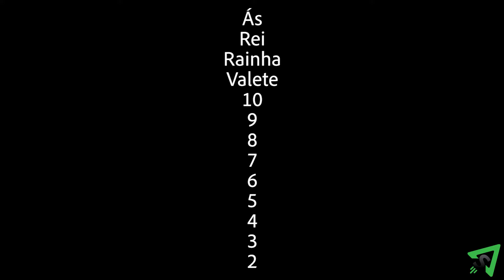Como jogar Pôquer de 5 cartas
Aprenda as regras do jogo de cartas Poker 5 card draw de forma rápida e concisa - Este vídeo visualmente rico não tem distrações, apenas as regras. Se precisar de ajuda para entender as mãos de pôquer, confira este vídeo

AS REGRAS:
O objetivo do jogo é ser a última pessoa em jogo.

Preparação: Cada jogador recebe uma quantidade igual de fichas, se você estiver jogando por dinheiro, cada jogador terá que pagar pelo seu conjunto de fichas. Os jogadores gerenciam suas fichas ao longo de várias rodadas de jogo. Escolha um preço de antemão antes do jogo começar. Este será o preço de antemão para todo o jogo. Para jogar uma rodada, o jogador deve pagar o antemão no meio da mesa, chamado de pote, onde todos os lances são mantidos, para que as cartas sejam distribuídas.

Jogue usando um baralho padrão de 52 cartas de baralho, sem coringas. As cartas são classificadas, da mais alta a mais baixa: Ás, Rei, Rainha, Valete, e números 10 até 2. Um Ás também pode ser jogado abaixo de 2 numa mão.

Embaralhe o baralho e dê 5 cartas para cada jogador que pagou seu antemão. Esta é a mão do jogador. Os jogadores olham para suas mãos, mas não as mostram para os outros. Todas as mãos de poker contêm cinco cartas, a mão mais alta ganha. Para uma análise detalhada das classificações das mãos de pôquer e o que supera o quê, confira nosso vídeo sobre “Entendendo as mãos de pôquer”.

Existem quatro naipes: espadas, copas, ouros e paus; no entanto, nenhum naipe é superior ao outro. Se as mãos do jogador forem idênticas, eles empatam e dividem o pote. Caso contrário, o jogador com a mão mais alta ganha o pote e leva todas as fichas nele.

Depois que cada jogador recebe cinco cartas, ocorre uma rodada de apostas. O jogador à esquerda do dealer vai primeiro, depois o jogo prossegue no sentido horário. Na sua vez de apostar, você tem 1 de 3 opções: Call, Raise ou Fold.

Call: você aposta o suficiente para igualar o que foi apostado desde a última vez que apostou.

Raise, ou aumentar: você primeiro aposta o suficiente para igualar o que foi apostado desde a última vez que apostou, depois aumenta a aposta com outro valor de sua escolha. Normalmente, há um limite para o quão alto você pode aumentar determinado antes do início do jogo.

Fold: você desiste da mão atual, perdendo qualquer possibilidade de ganhar o pote, mas não precisa colocar mais dinheiro no pote. Ao desistir, você não mostra suas cartas, mas as descarta com a face para baixo. Se todos menos um jogador desistirem, a rodada termina e o jogador restante leva o pote. Caso contrário, uma vez que todos os jogadores restantes tenham colocado a mesma quantia no pote, a primeira rodada de apostas termina.

Os jogadores descartam até 3 cartas viradas para baixo, ou 4 se a última carta for um ás, e o dealer dá a eles o mesmo número de cartas do baralho viradas para baixo. Os jogadores olham para suas novas cartas, mas não as mostram aos outros. Isto é seguido por uma rodada final de apostas. Se todos menos 1 jogador desistirem, o jogador restante ganha o pote. Caso contrário, uma vez que todos os jogadores restantes tenham colocado a mesma quantia no pote, a rodada final de apostas termina.

Todos os jogadores ainda em jogo revelam suas mãos e a mão mais alta ganha o pote. Todas as cartas são reunidas e embaralhadas, e o dealer troca de papel no sentido horário. Quando você fica sem fichas, você é eliminado do jogo. O último jogador restante vence.